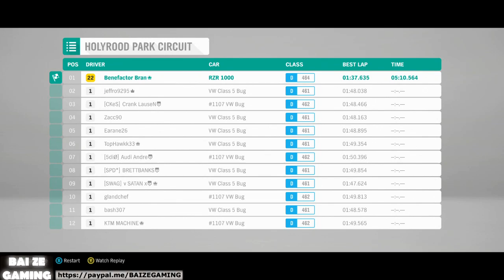Forza Horizon 4 24 Edinburgh New Town! Edinburgh City Sprint! Worlds Fastest Rentals 1!